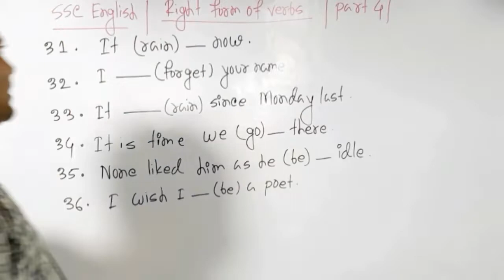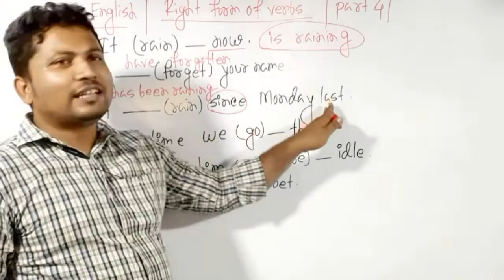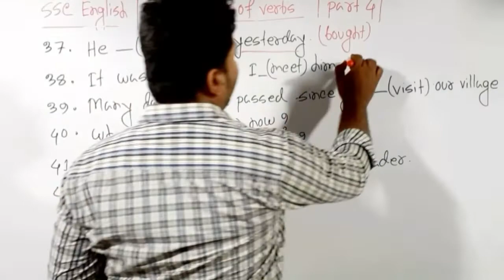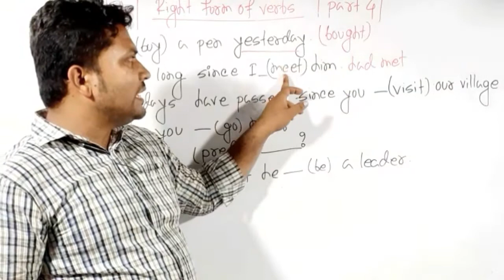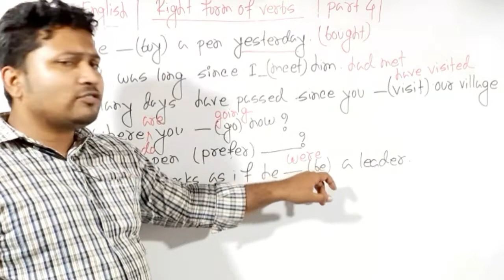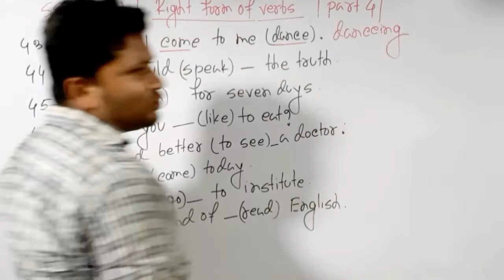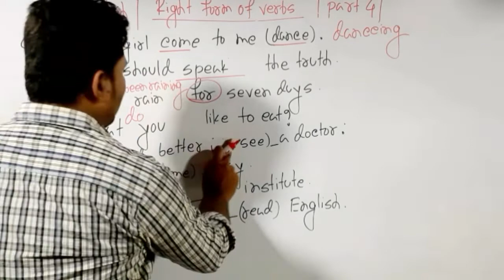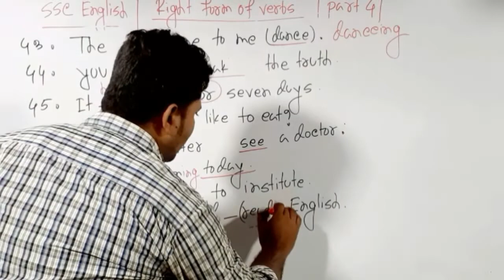English 2nd paper Right forms of verbs || Questions 4 part 5 || SSC 2022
English 2nd paper Right forms of verbs || Questions 4 part 5

This Mostafizur Academy channel originally started out as a means for students to remember their lessons after class has been dismissed, but grew into an exceptionally comprehensive resource on almost all things mathematical.

Mostafizur AcademyThis is one of the most popular YouTube channels that offers free video lessons and tutorials on a wide range of subjects including Math. You can also access more Math content, activities, and exercises on their website.

MostafizurAcademy:This is a useful channel that provides several tutoring math videos covering different topics including basic math lessons, calculator tips, and brain teasers.

Mostafizur Academy offers hundreds of short videos with fun teachers for all high school subjects including Math, Science and  English; plus Test Prep programs.

If you are a math teacher who wants to teach numbers differently, this channel has some videos to help you do it.

Mostafizur Academy With nearly a lot of subscribers, this channel is considered to be one of the best math channels on YouTube. It has videos on different topics such as calculus, derivatives, differential equations, limits, integrals, and more.

Mostafizur Academy This channel offers math videos on  geometry formula derivations and more.

Mostafizur Academy is  great YouTube channel that offers free math lessons from geometry to preparations for different tests.

Mostafizur Academy is a maths' revision YouTube made to help you prepare for your maths exams. It has lots of videos for primary,secondary & Higher secondary. All videos have practice questions to try

 Mostafizur Academy
With clear, short, entertaining videos, learn the basics of statistics from an expert teacher.

Mostafizur Academy is a YouTube channel created by a Math teacher where he shares with his students video math lessons live from the class.